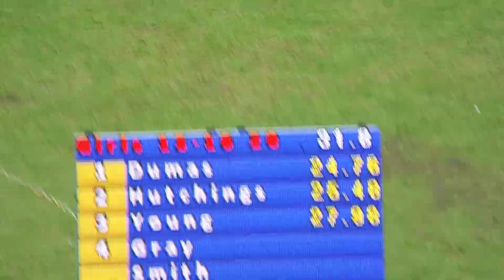Zarie Dumas 200m prelim 24.76s Mark Trails 2018